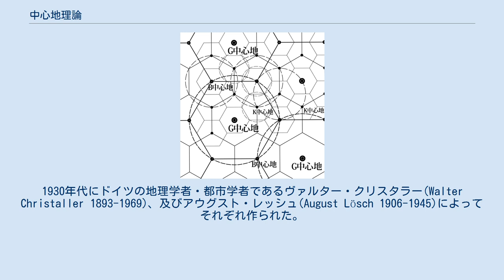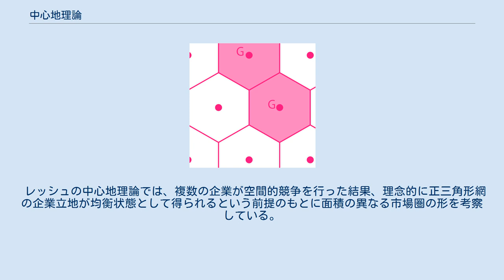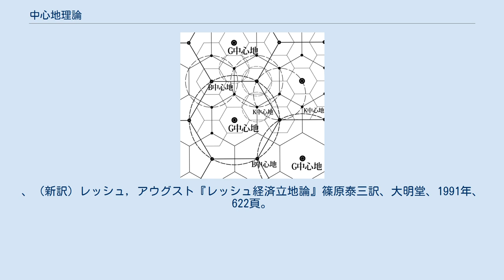中心地理論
中心地理論（ちゅうしんちりろん）は、都市機能の規模とその幾何学的な分布を示す都市地理学上の理論。
1930年代にドイツの地理学者・都市学者であるヴァルター・クリスタラー(Walter Christaller 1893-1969)、及びアウグスト・レッシュ(August Lösch 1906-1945)によってそれぞれ作られた。
 クリスタラーの1933年の主著『都市の立地と発展 (Die Zentralen Orte in Sűddeutschland)』（原著の表題は「南ドイツの中心地」の意）と、レッシュの1940年の主著『経済立地論 (Die räumliche Ordnung der Wirtschaft)』（原著の表題は「経済の空間的秩序」の意）は、どちらも供給される財の到達範囲・中心地の規模 (階層) によって、幾何的・数学的に説明できる空間構造が生まれることを説明している。
 供給原理に基づいた中心地の配置の例。
六角形は、上位より G, B, K の階層の中心地の持つ補完地域をあらわす。
 上位階層の中心地から徐々に補完地域を重ね合わせていく図。
 サービスを含む財について、多く生産・供給する機能は少数の地点 (中心地) に集中し、その財は多数の消費者に到達する。
その財を 中心的財 といい、その到達範囲の大きいものを「高次な財」、小さいものを「低次な財」と呼ぶ。
そして、その財を消費者に供給する機能を 中心的機能と呼ぶ。
中心地のもつ中心的機能は 中心性 と呼び、その大きさにより高次から低次までの階層ができる。
 ここで、中心地の階層の説明として、教育施設の中心性とその立地を例として挙げる。
中心性の高いものから並べる。
 中心地は、財の供給されない地点を埋め、なおかつ到達範囲の重なりを小さくする形で配置される。
さらに「中心地機能は同一の中心地に集積する」といった前提を考慮すると、各階層の中心地は、その財の到達範囲の大きさに応じた正六角形を敷き詰めた各頂点に相当する位置に立地する。
こうして「規則的・階層的な空間構造」が形作られていくというのが中心地理論である。
地理学へのこうした数学的・幾何的なアプローチは、のちの計量地理学へと受け継がれてゆく。
 クリスタラーは、この理論を、南ドイツの都市的機能をもつ集落の配置によって検証した。
1930年前後、ドイツで自動車が普及しはじめたころである。
その頃と比べれば、現代は流通コストの低下・交通網の発達により、距離の概念が格段に変化している。
(その可能性は当初も指摘され、距離については「費用・時間・労力」を掛け合わせた「経済距離」の概念が使われた。
)また、通信網の発達により、地理的な制約によらず遠隔の消費者に到達する財など、中心地理論がもはや適用できない例も増えつつある。
しかし、物資的な流通や人の移動が地理的な距離の制約から逃れられない以上、中心地とその階層、財の到達を最適化するような立地という概念は消えることはないだろう。
 レッシュの中心地理論では、複数の企業が空間的競争を行った結果、理念的に正三角形網の企業立地が均衡状態として得られるという前提のもとに面積の異なる市場圏の形を考察している。
 ^ Christaller, Walter (1933). Die Zentralen Orte in Sűddeutschland. Jena ：翻訳 - クリスタラー, ヴァルター『立地論研究』江沢譲爾訳、大明堂、1969年、396頁。
 ^ Lösch, August. Die räumliche Ordnung der Wirtschaft. Eine Untersuchung über Standort, Wirtschaftsgebiete und internationalem Handel. Jena: Fischer ：翻訳 - レッシュ, アウグスト『レッシュ経済立地論』篠原泰三訳、農政調査委員会、1968年、622頁。
、（新訳）レッシュ, アウグスト『レッシュ経済立地論』篠原泰三訳、大明堂、1991年、622頁。
 ^ 松原宏 2003.「立地論入門」.古今書院: 31-37